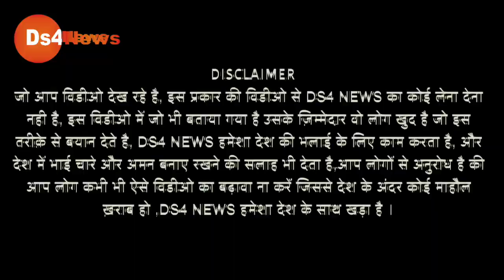बाप रे! जिसका डर था अब वही होने लगा! विडियो पूरे देश में वायरल!